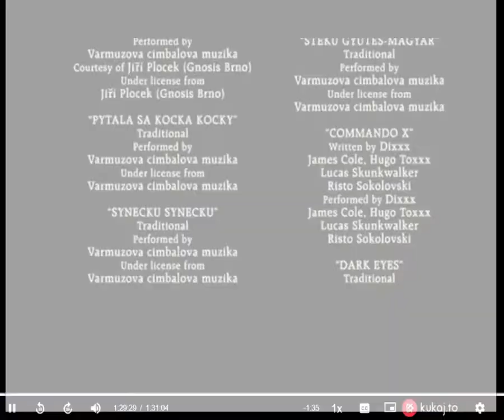DIXXX - Commando X ve filmu Hostel II